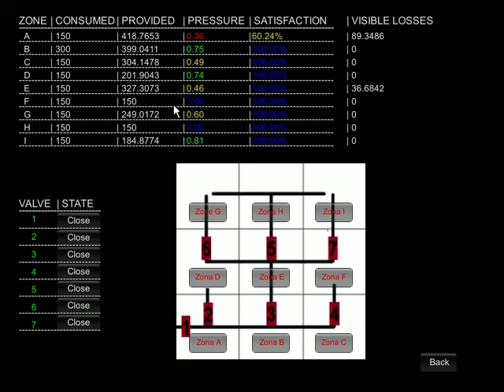Emersion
DJCO Final Project @FEUP